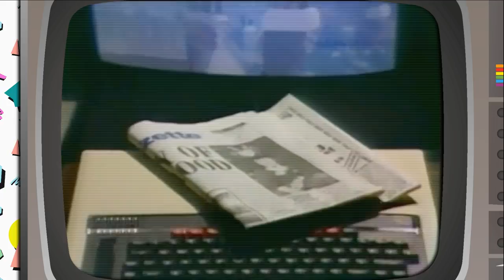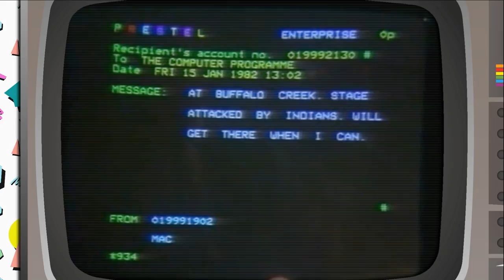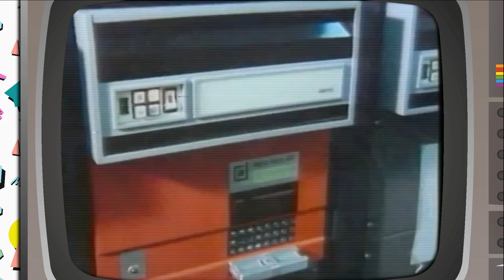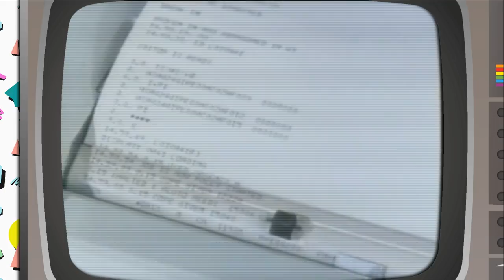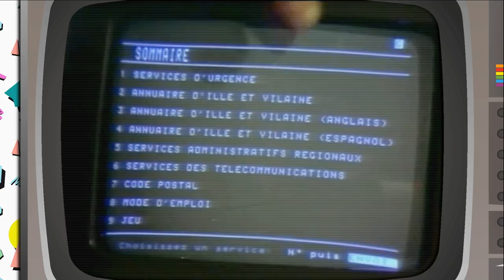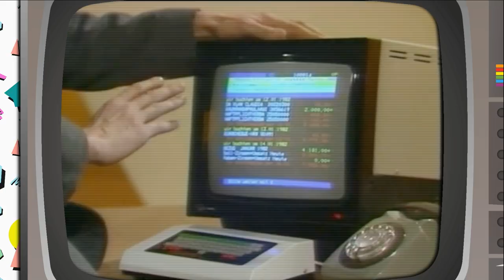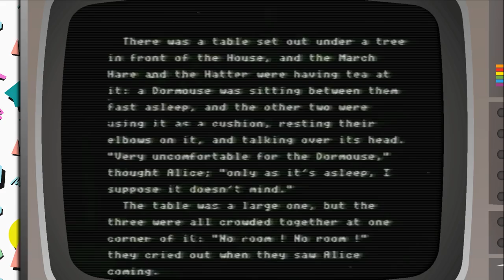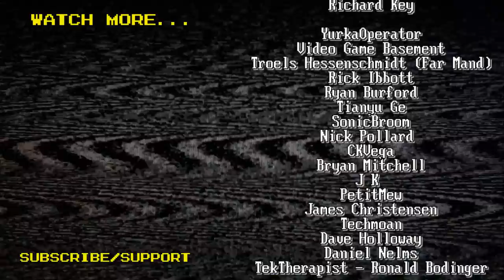The Computer Programme - Communications & Media in 1982 | Nostalgia Nerd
The BBC's Computer Programme, episode 5, which first aired on 8th February 1982. This episode explores "The New Media", and we delve into the new fangled world of communications and media with the latest of 1982 technology. As usual Chris Serle and Mac take us along for this journey looking at the Prestel System, offering an early type of messaging that we'd probably call emailing today. Mac also goes down to the Wild West (kinda) and looks at morse code by telegraph wire. It's all happening.

✊Support Me! ✊